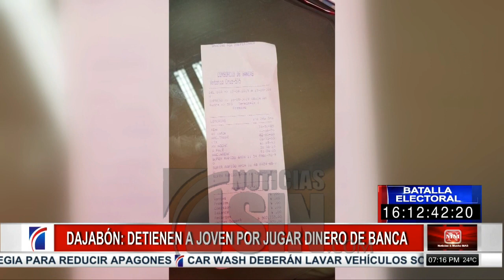NoticiasyMuchoMás: Detienen mujer por robar dinero de una banca para jugar lotería en Dajabón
NoticiasyMuchoMás jueves 19 de septiembre 2019- Parte del contenido del bloque 1